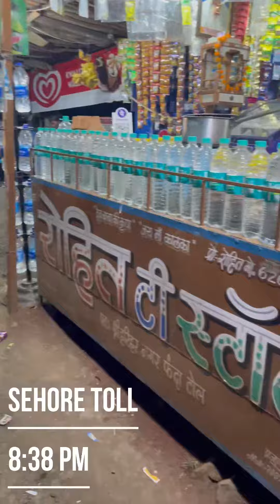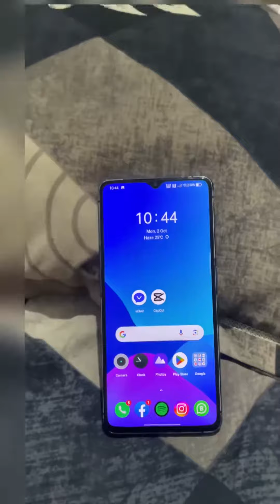Indore to bareli 320 km just 4 hours only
Indore to bareli
Indore to bhopal
Indore to bhopal by bike
Indore to bareli by bike
Long ride
320 km non stop
Indore to bari
Indore to sehore
220f long ride indore to bhopal